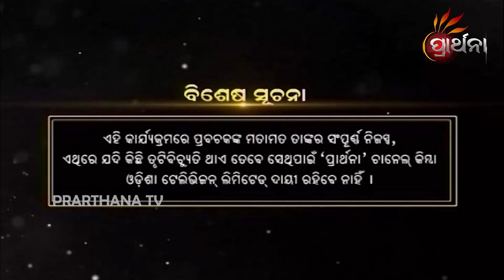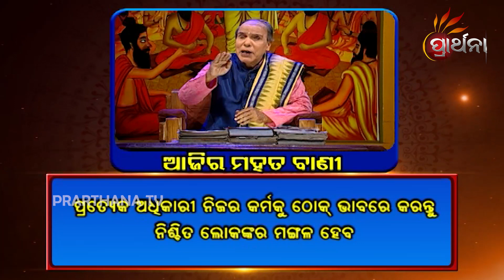Balake Mora Bola Kara Ep 641 | 22th November 2020 | ଆମ ସଂସ୍କୃତି ଓ ପରମ୍ପରାକୁ ନେଇ ସରଳ ଜୀବନ ଗଠନର ସୂତ୍ର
ମଣିଷ ଜୀବନରେ ସବୁ ଅଛି କିନ୍ତୁ Time ନାହିଁ. !କଣ ଆପଣ ନିଜ ସମୟକୁ ସଦୁପଯୋଗ କରୁଛନ୍ତି କି. !
ଦେଖନ୍ତୁ BalakeMoraBolaKara ପ୍ରତିଦିନ ସକାଳ 7:30 ଏବଂ ରାତି 8:30 ରେ, କେବଳ Prarthana ଏବଂ TarangPlus App ରେ ।